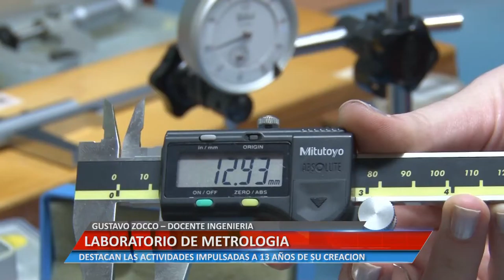Laboratorio de metrologia - Gustavo Zocco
DESTACAN LAS ACTIVIDADES IMPULSADAS A 13 AÑOS DE SU CREACION.

Facebook.com/uniriotv
Twitter.com/uniriotv
Instagram.com/uniriotv
Web - uniriotv.unrc.edu.ar
o envianos un email a
UniRio TV
Universidad Nacional de Río Cuarto
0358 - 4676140